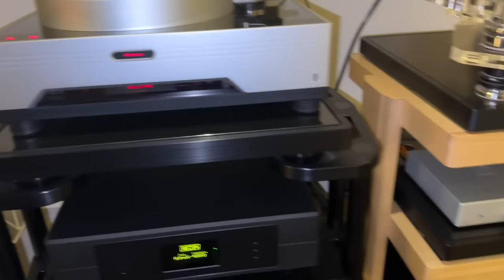I Visit A High End Audio Store In London !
I visited a high end audio store in London. They had some impressive equipment and the store manager was kind enough to let me record a video for you all. I hope you enjoy !

Are you tired of buying the wrong audio components for your sound system? Are you spending your hard-earned money on this hobby and not getting anywhere? Let me help you avoid the same mistakes!